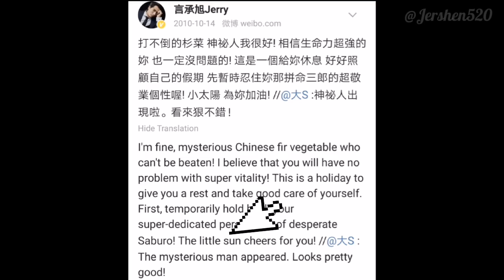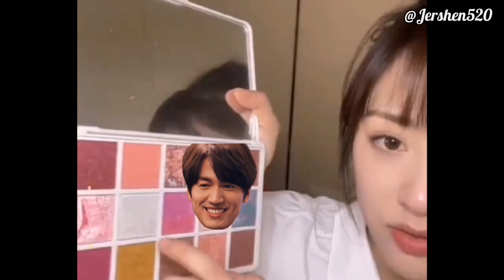Jerry Yan and Shen Yue Puzzle of My Heart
Don't forget to love react Count Your Lucky Stars on Kapamilya Asian Dramas Awards